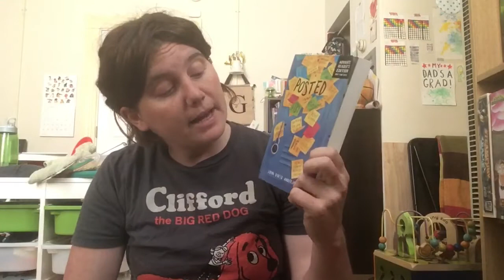BOOKS WITH KE: Posted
My thoughts on this middle grade novel where kids, when told they can't use their cell phones in school, decide to communicate through post it notes instead. Frost, Bench, Wolf, and DeeDee are the perfect group of friends until Rose comes along and shakes things up. A story of friendship that reminds us how powerful words are.